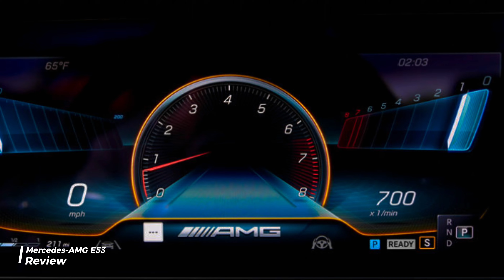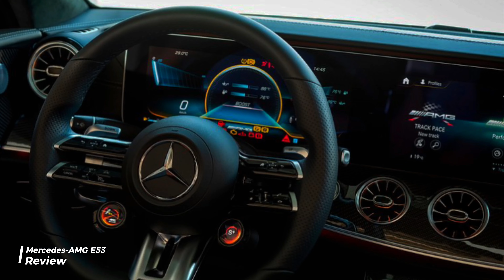The New Mercedes-AMG E53 2024-Coming Soon marcedesbenz #2024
The New Mercedes-AMG E53 2024-Coming Soon